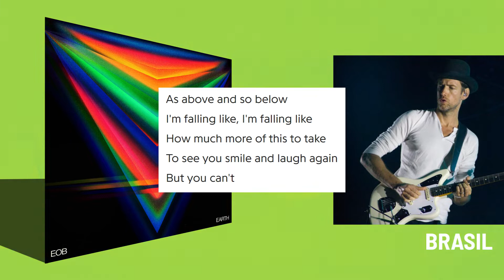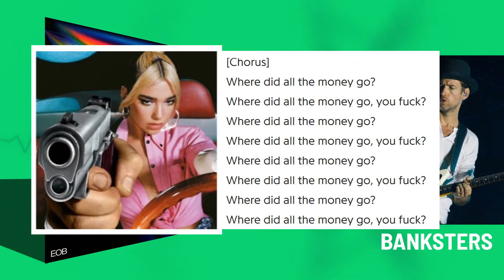EOB - Earth | RESEÑA DE ÁLBUM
Ed O'Brien inicia su carrera solista honrando a nuestra querida planeta Tierra con un álbum interesante en teoría, tibio en ejecución.

EOB - Earth (Inglaterra / 2020 / Art Rock, Dance Alternativo, Folk)

 [5/10*]
*⚠ Esto solo es mi opinión ⚠
¿A ustedes qué les pareció?

*Favs*: OLYMPIK, DEEP DAYS, SAIL ON, CLOAK OF THE NIGHT, MASS

📀 ¡Escucha!

La canción que aparece en el video es:
Radiohead - Separator

🍜 *¡Sigan mi Instagram donde subo todos los dibujos*!